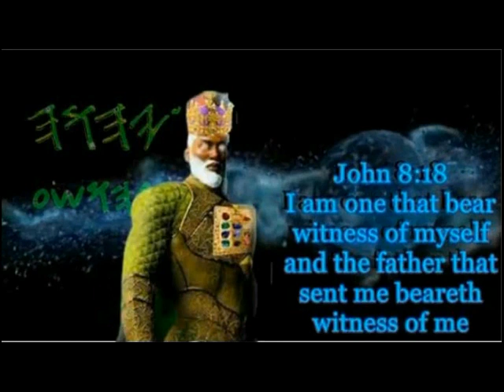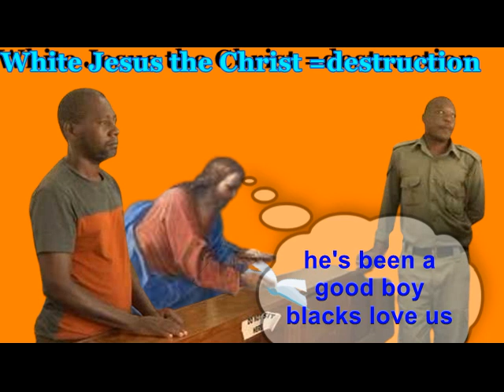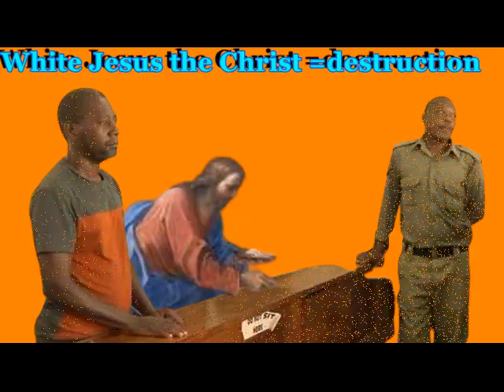CHRISTIAN PASTOR DEEMED A TERRORIST why we shouldn't call on JESUS the CHRIST